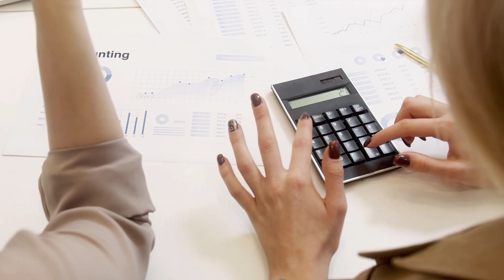SGK Uzmanı İsmail Sevinç tek tek hesapladı ‘Emekli maaşlarında 17 bin 500 TL sürprizi’